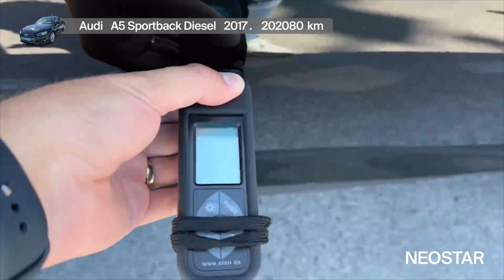Spoj luksuza i kvalitete - Audi - A5 Sportback Diesel - 53431